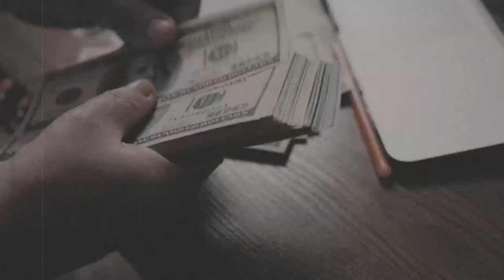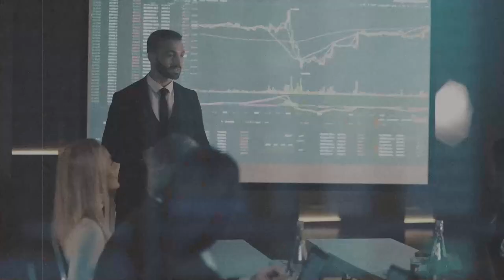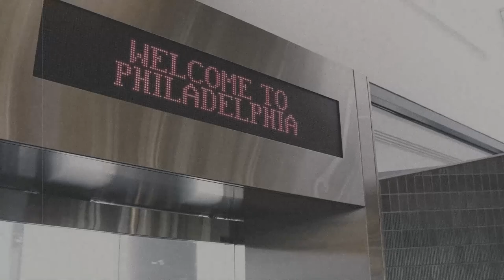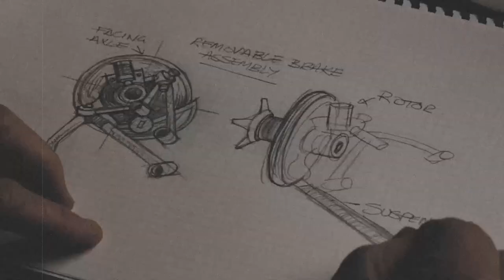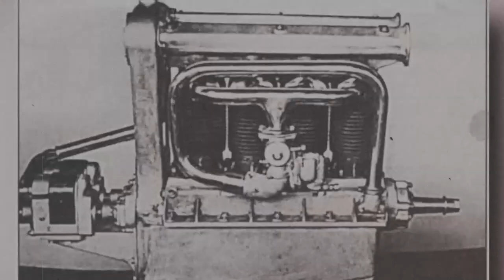The UNBELIEVABLE Story of Chevrolet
Business Bio is a channel producing short documentaries about Business history and stories of the most inspiring creation of the bigger brands, as we know them today. The start from the entrepreneur to the CEO of the Giant companies they are today.
About Business Bio
🎥 Videos about the most Special Business Stories
🎨 Written, voiced and produced by Business Bio in all respects for the future!